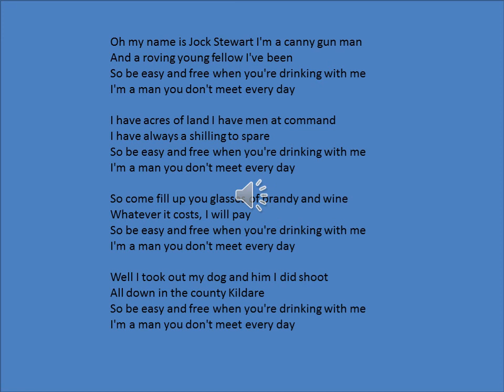Jig - Im a Man You D'ont Meet Everyday Pogues original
popular version was recorded in 1985 by the Pogues,